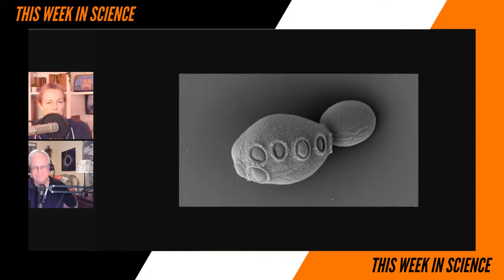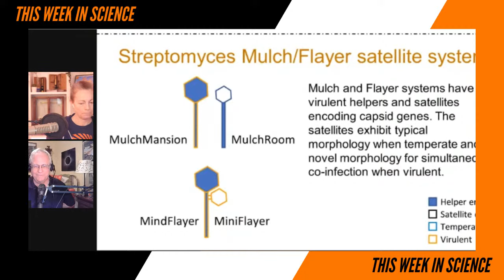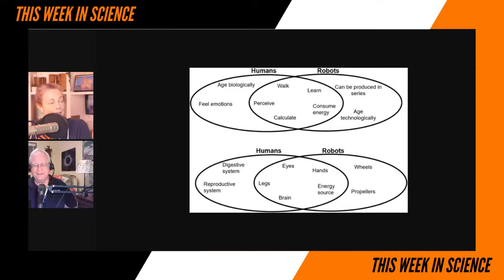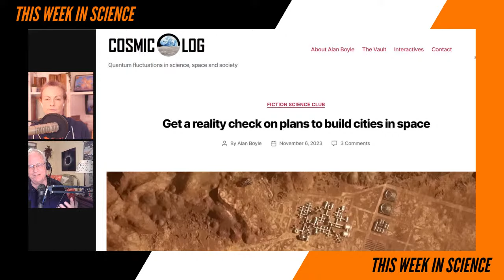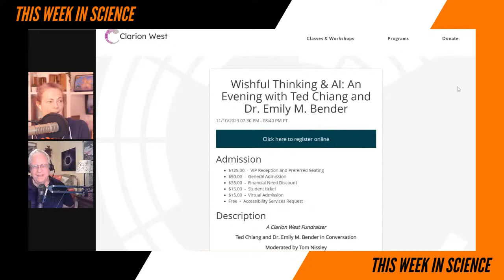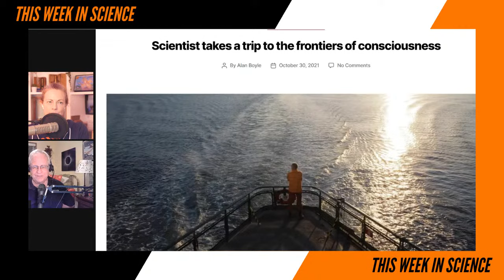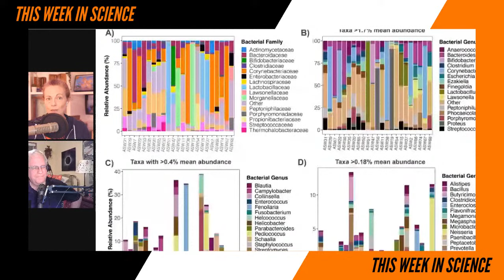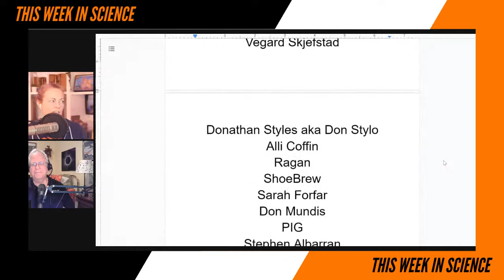What's the Cosmic Log on Science? - This Week in Science Podcast (TWIS)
What happened 'This Week in Science'??? Find out more about  yeast, robots, and cats with TWIS & our guest host Alan Boyle - the best weekly science news podcast!

(0:00) - Recording Start
(1:53) - Intro, Dr. Kiki
(2:25) - Disclaimer! Disclaimer! Disclaimer! by Dr. Kiki
(3:34) - Opening Theme Music
(4:11) - Opening "Good Science!" Greetings with Dr. Kiki & Special Guest Host, Alan Boyle! Blair is still off for a while being a new parent with new baby & hubby Brian & Justin started a new job — but they shall return!

(6:43) - Quick Science Bytes! —

(6:51) -Engineered yeast breaks new record: a genome with over 50% synthetic DNA, Dr. Kiki
See also — Sc2.0 chromosomes: 14 down, plus a bonus tRNA neochromosome, and 2 to go! [2023]
(15:21) - Simultaneous entry as an adaptation to virulence in a novel satellite-helper system infecting Streptomyces species, Dr. Kiki
See also — Scientists spot viruses attaching to other viruses for first time
(22:01) - Long presumed to have no heads at all, starfish may be nothing but, Dr. Kiki
(27:40) - Humans vs. robots: Study compares 27 humanoid robots with humans to see who is superior, Dr. Kiki
See also — Do robots outperform humans in human-centered domains?
(32:00) - Advances in soft robotics usher in a new era of scientific analysis, Dr. Kiki
See also — Soft robotics informs how an early echinoderm moved

(36:43) — Interview with Alan Boyle

Alan Boyle is an award-winning science writer & someone Dr. Kiki has had the honor to know for many years as his writing has elucidated topics ranging from the MIR Space Station to making a case for Pluto, genetic genealogy to the future of energy, the new space race, and beyond. He currently writes for GeekWire and Universe Today as well as his own blog, COSMIC LOG, & he hosts The Fiction Science Podcast.

(40:23) - Get a reality check on plans to build cities in space, Alan
(44:40) - Writers respond to Marc Andreessen’s AI optimism with their own manifesto: "It’s mostly nonsense," Alan
(48:30) - Upcoming event — Wishful Thinking & AI: An Evening with Ted Chiang and Dr. Emily M. Bender, 11/10/2023 07:30 PM, Alan
(49:10) - "It was wonderful": Eviation’s Alice electric airplane wins praise after its first flight test, Alan
(55:49) - Scientist takes a trip to the frontiers of consciousness, Alan
See also - Putting Ourselves Back in the Equation: Why Physicists Are Studying Human Consciousness and AI to Unravel the Mysteries of the Universe, Alan

(59:56) - And... we're at the Break!

(1:00:16) - Become a TWIS Producer! Please support us through Patreon — Also, help support TWIS by buying our great Schwag at our TWIS Zazzle Store, including many pieces of art & design by our own Blair Bazdarich!

• Twitter — @TWIScience
• Instagram — @TWIScience

(1:00:47) - And we're back from the Break!

(1:01:13) - Limited historical admixture between European wildcats and domestic cats, Dr. Kiki
(1:02:06) - Genome sequencing project reveals new secrets about cat evolution, Dr. Kiki
(1:04:54) - Characterization of the microbiome and volatile compounds in anal gland secretions from domestic cats (Felis catus) using metagenomics and metabolomics, Dr. Kiki
(1:09:34) - How a dirty litter box could slow you down as you age, Dr. Kiki

(1:12:12) - Where to find Alan?

(1:14:03) - Show Wrap-up + volunteer thank you's..

(1:14:43) - Thank you’s to our Patreon Sponsors

(1:17:23) - End Theme

(1:18:10) - The After Show! - Goodnight to guest Alan!  And much, much more …